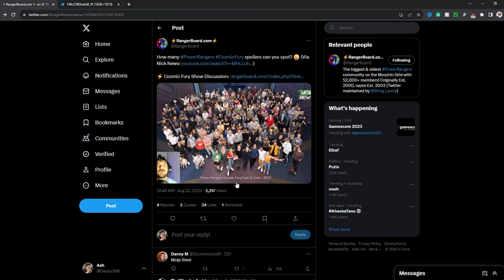Mick Kanic Returning As Ninja Steel Red Ranger In Power Rangers Cosmic Fury?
So correcting to some interviews, leaks and rumours. Mick Kanic and Boom might be appearing in Power Rangers Cosmic Fury. But thanks to a cast and crew photo we can see that Ninja Steel Red was in the background. Does this confirm that Mick will be returning the 30th season of Power Rangers, but also Morphed?! We'll have to wait and find out.